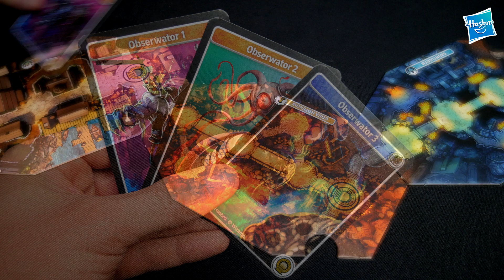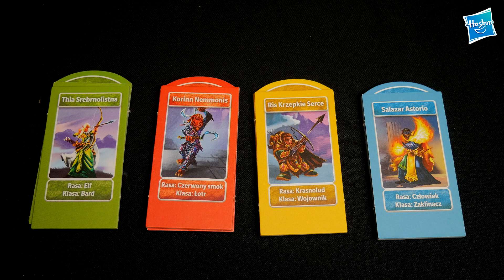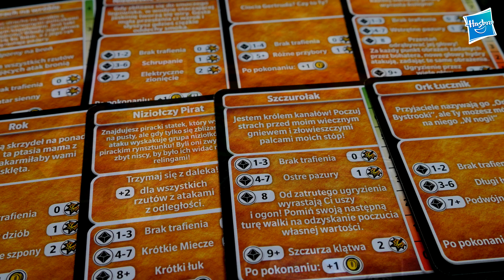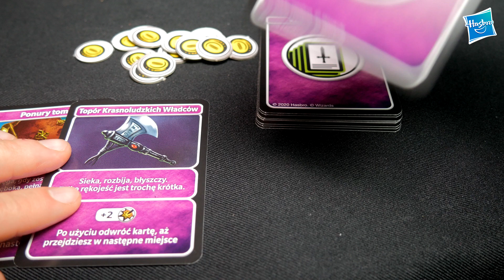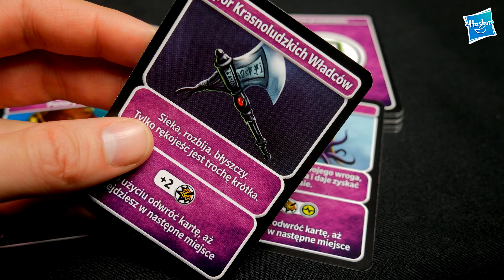Hasbro Gaming Polska | Jak Grać w Dungeons&Dragons: Początek Przygody